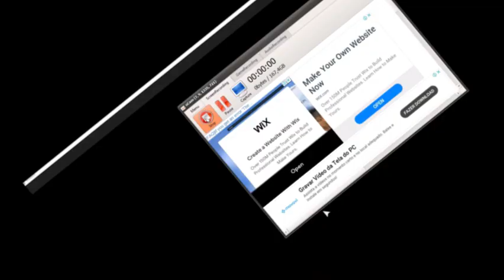Segredos de BEE SWARM no Roblox parte 20 Novas quests com Urso